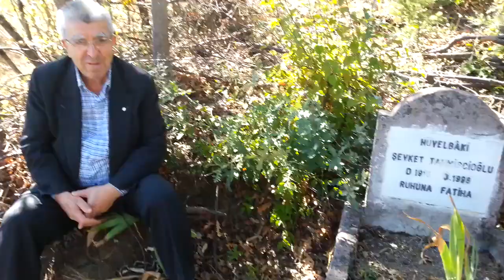ERBAA GÜMÜŞALAN KÖYÜ & KADRİYE ALTUNTAŞ CENAZE MERASİMİ dördüncü bölüm 05 EKİM 2017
MEZARLIKTA DEFİN VE KURAN OKUMA 05 EKİM 2017